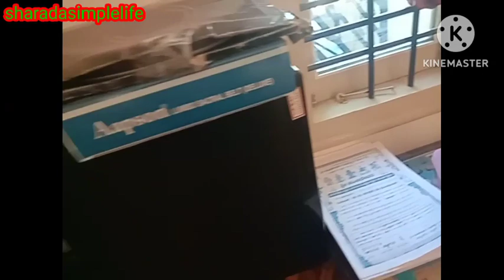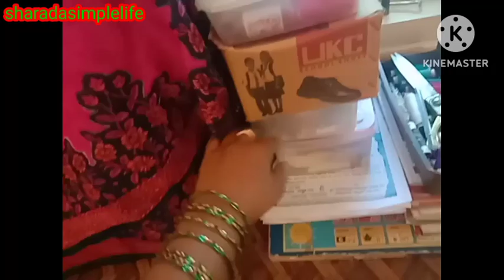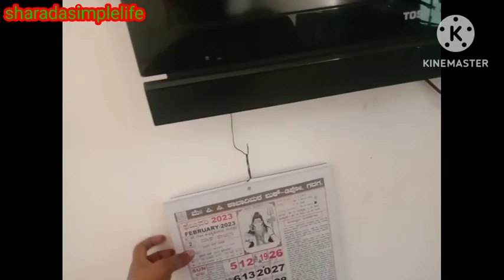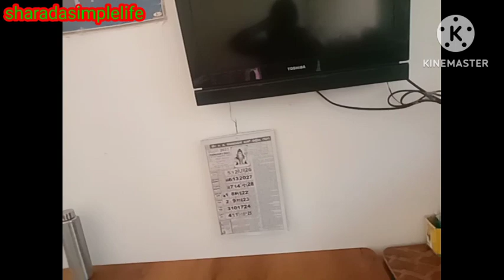ಕ್ಲಿನಿಂಗ್ vlog#ಬುಗುರಿ ಯಾರೆಲ್ಲ ಆಡಿರಿ ಎಷ್ಟು ಕ್ಲೀನ್ ಮಾಡಿದ್ರು matte ಹಾಗೆ ಇರುತ್ತೆ 🤦#@sharadasimplelife##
#sharadasimplelife kannadavlogs ##